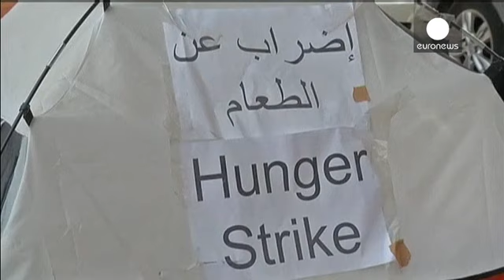Líbano: lixo para denunciar corrupção em frente ao ministério do Ambiente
Despejar contentores em frente ao ministério do Ambiente, em Beirute: um protesto simbólico que mostra que as manifestações desencadeadas pela crise do lixo, no Líbano, não dão sinais de perder vigor.

Vários ativistas entram na segunda semana de greve de fome, para exigir a demissão do ministro do Ambiente, Mohamad Al Machnouk, acusado de corrupção na gestão dos detritos na capital.

Um manifestante explica que "a greve é motivada por uma situação insustentável. É preciso começar a aplicar o pr…